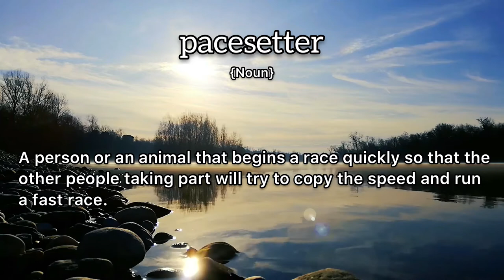Pacesetter Meaning : Definition of Pacesetter